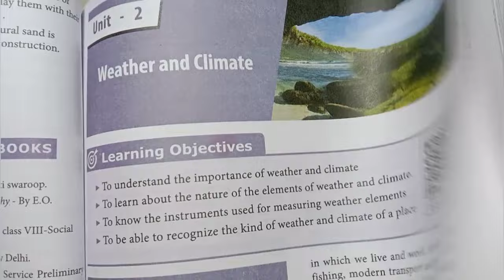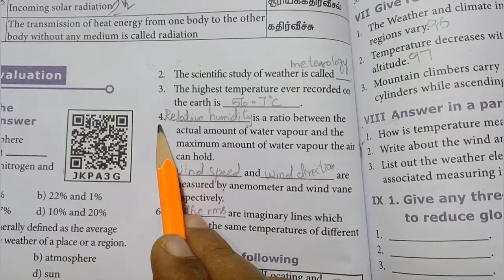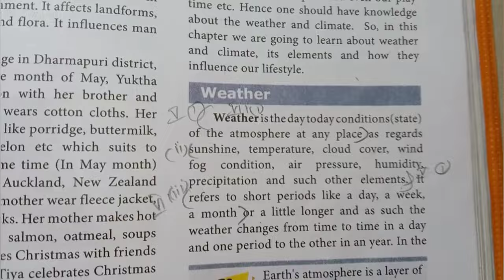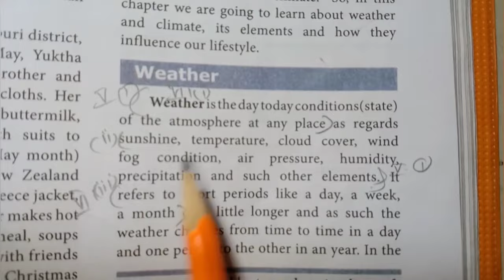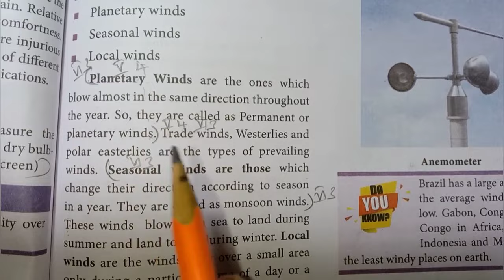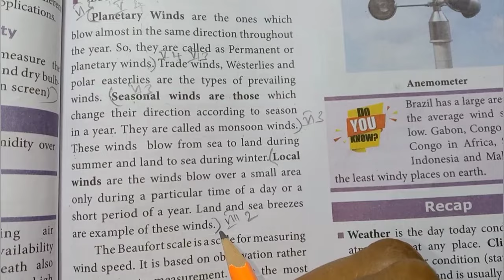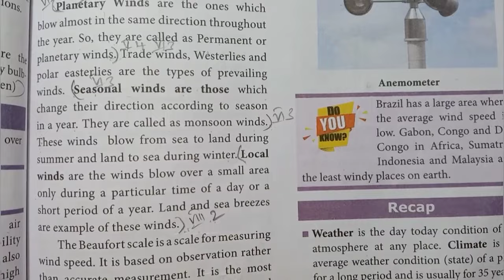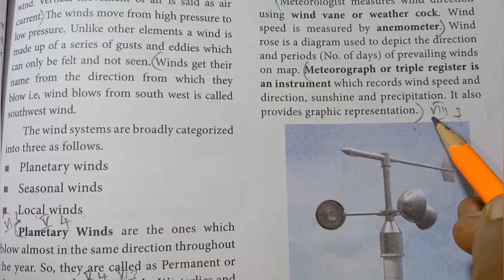8th Std - Social | Unit 2 - Weather and Climate | Book Back Exercise